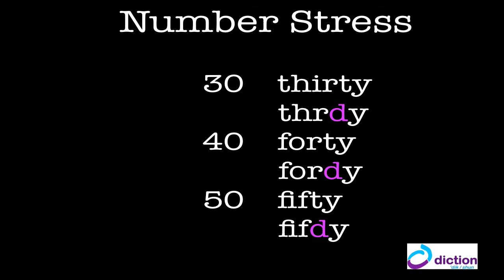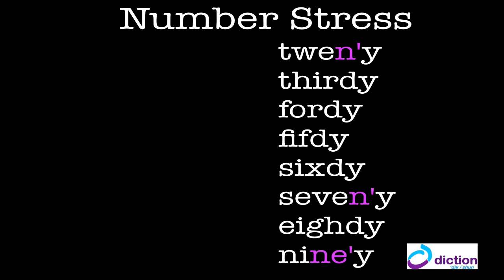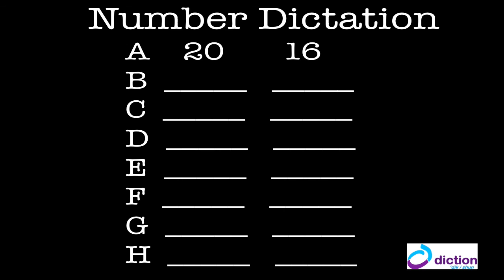pronunciation thirteen / thirty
hear and practice the difference between the /t/ and /d/ stresses of thirteen/thirty, fourteen/forty, fifteen/fifty, sixteen/sixty, seventeen/seventy, eighteen/eighty, nineteen/ninety